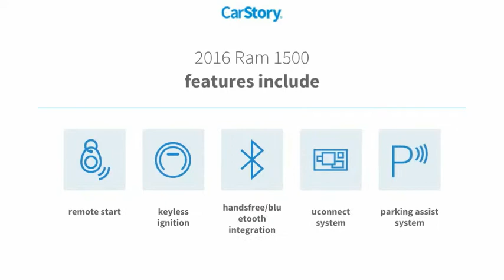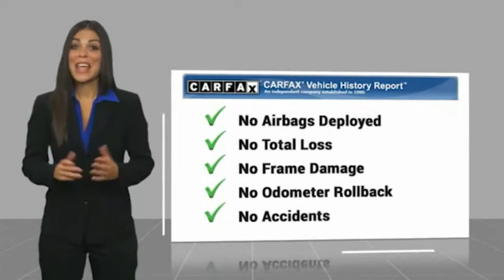2016 Ram 1500 Hobbs NM z5541d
2016 Ram 1500 2WD CREW CAB 140.5 LONE STAR

1000 N. Del Paso

Clean CARFAX. 115V Auxiliary Power Outlet, 40/20/40 Split Bench Seat, 8.4 Touchscreen Display, Auto-Dimming Exterior Mirrors, Bright/Bright Billets Grille, Charge Only Remote USB Port, Class IV Receiver Hitch, Dual Rear Exhaust w/Bright Tips, Electroluminescent Instrument Cluster, Exterior Mirrors Courtesy Lamps, Exterior Mirrors w/Supplemental Signals, Fog Lamps, Folding Flat Load Floor Storage, For Details Visit DriveUconnect.com, Front Armrest w/3 Cupholders, Front Center Seat Cushion Storage, GPS Antenna Input, Integrated Voice Command w/Bluetooth, Leather Wrapped Steering Wheel, LED Bed Lighting, Lone Star Badge, Lone Star Regional Package, Media Hub (SD, USB, AUX), Nav-Capable! See Dealer for Details, Overhead Console w/Garage Dr Opener, ParkSense Front/Rear Park Assist System, ParkView Rear Back-Up Camera, Power 10-Way Driver Seat, Power Folding Mirrors, Power Heated Fold-Away Mirrors, Power Lumbar Adjust, Premium Cloth 40/20/40 Bench Seat, Quick Order Package 26R Lone Star (Regional), Radio: Uconnect 8.4, Rear 60/40 Split Folding Seat, Rear Dome w/On/Off Switch Lamp, Rear-View Auto-Dimming Mirror w/Microphone, Remote SD Card Slot, Remote Start System, Security Alarm, SIRIUSXM Satellite Radio, Steering Wheel Mounted Audio Controls, Storage Tray, Sun Visors w/Illuminated Vanity Mirrors, Uconnect Access, Underhood Lamp, Universal Garage Door Opener, Wheels: 20 x 8 Aluminum Chrome Clad. Granite Crystal Metallic Clearcoat HEMI 5.7L V8 Multi Displacement VVT 8-Speed Automatic RWD Odometer is 2459 miles below market average!